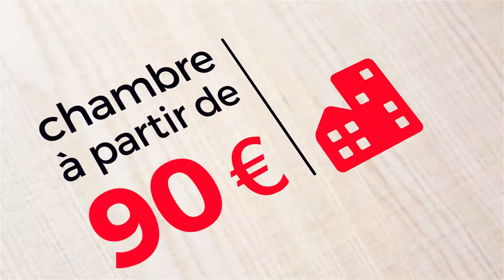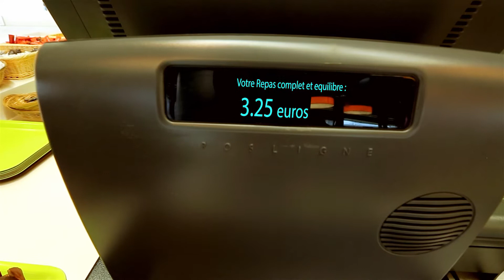Le Crous Grenoble Alpes, c'est quoi ?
Le Crous Grenoble Alpes est un établissement public émanant du CNOUS.

Nos missions consistent à permettre aux étudiants de profiter pleinement de leurs études et à favoriser la vie étudiante sur l'académie de Grenoble.

Pour permettre cela, nous avons plusieurs services à disposition des étudiants :

• Les bourses et autres aides financières
• Le logement étudiant à prix solidaire
• Une aide et un accompagnement social en cas de difficultés
• Une offre extensive en restauration : cafétérias, restaurants, Crous'Trucks, libres services, etc. sur tout les campus
• Organisation et aide aux projets culturels sur les campus de l'académie de Grenoble.

Le Crous Grenoble Alpes intervient sur les campus de l'Université Grenoble Alpes, Grenoble INP, Université Savoie-Mont-Blanc et l'antenne Valence de l'UGA.